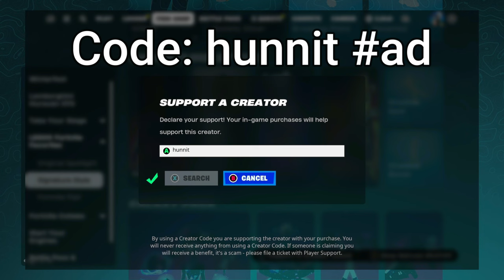66 Elimination Solo vs Squads WINS Full Gameplay - NEW Fortnite Season 2!